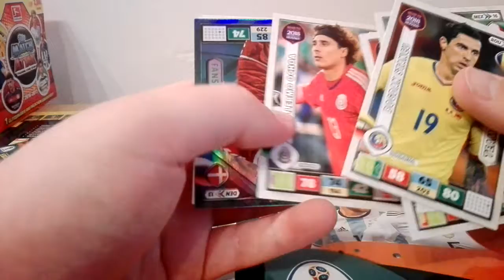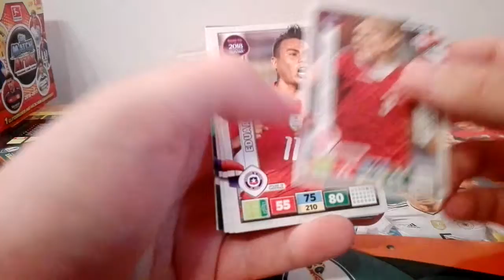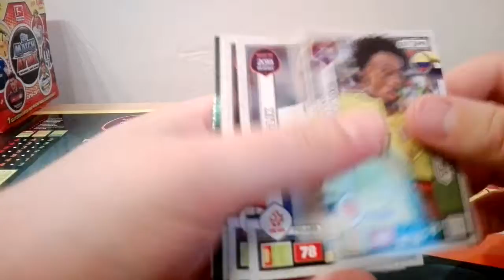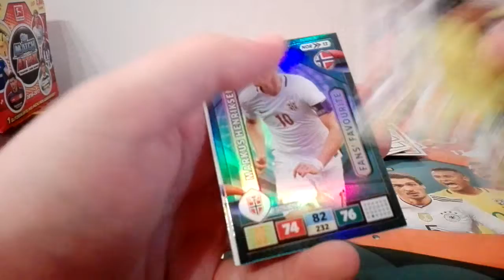Adrenalyn XL Road To Russia 2018